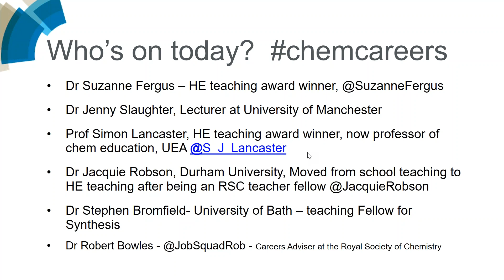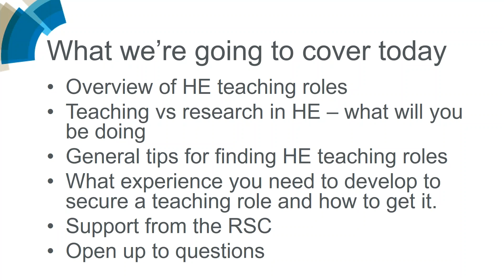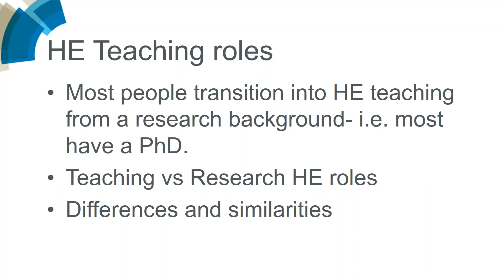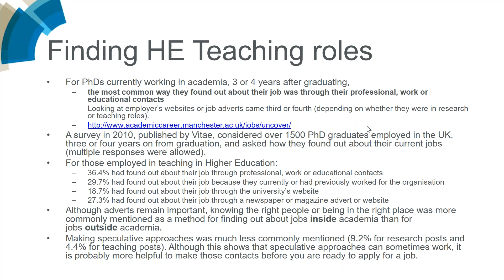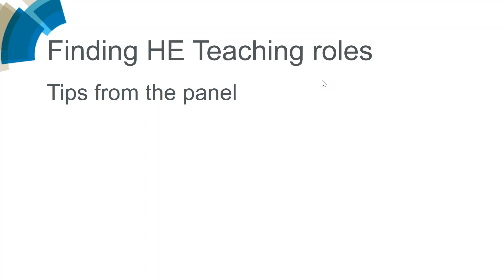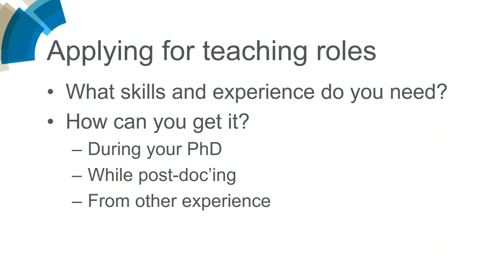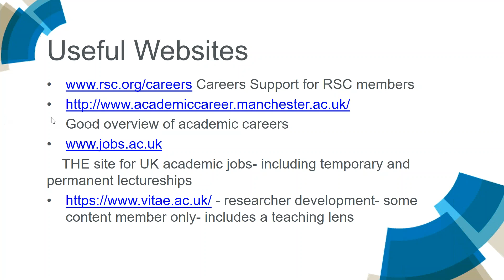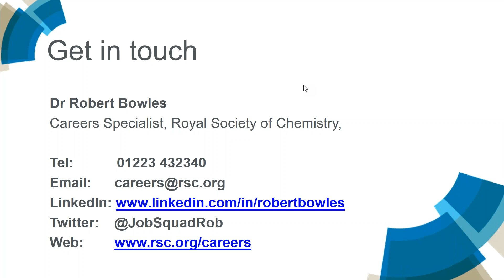ChemCareers 2019 Teaching in Academia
This webinar from the Career Management team is for those who are looking to start or progress their career in academia - with a focus on teaching in academia. Our expert panel share their advice for developing a career in this area, and also share their own career stories.

Our expert panel:

Dr Suzanne Fergus – Principal Lecturer, University of Hertfordshire. In 2016 Suzanne was awarded the Royal Society of Chemistry's Higher Education Teaching Award for her sustained innovations in chemistry teaching. She was also awarded a National Teaching Fellowship in 2017 for excellence in teaching and outstanding impact on student learning and the teaching profession. She is also a Senior Fellow of the Higher Education Academy.

Dr Jenny Slaughter - Lecturer in Chemistry, University of Manchester

Dr Stephen Bromfield, Teaching Fellow - Department of Chemistry, University of Bath

Prof Simon Lancaster - Professor and Director of Learning and Teaching in the School of Chemistry at the University of East Anglia. Simon's contributions have been recognised by the Royal Society of Chemistry (RSC) Higher Education Award (2013) and a HEA National Teaching Fellowship (2013). He is currently president-elect of the Education Division of the RSC and Communications Officer for the Association of National Teaching Fellows.

Dr Jacquie Robson - Associate Professor (Teaching) Durham University. After being a RSC Teacher Fellow in 2010/11 Jacquie made the transition from school teaching to HE teaching.

Chaired by Robert Bowles, Career Specialist